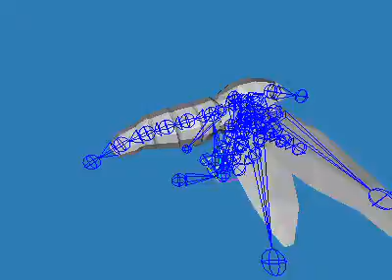First attempt @ flight anim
testing bone structure for animating the creature... 4/5/08